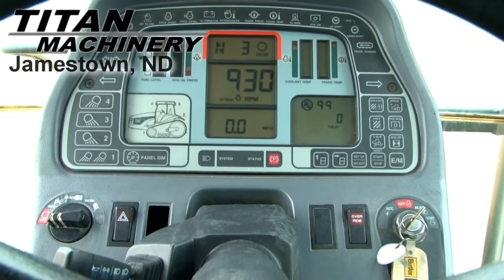Caterpillar 55 Sold on ELS!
SOLD!
For Sale Used 1997 Caterpillar 55 Tractor SOLD serial# 7DM00686 stock# 1619472 (E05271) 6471 hours
56000.00 USD
Titan Machinery 1620 8th Ave SW Jamestown North Dakota USA 58401
• Stock #: 1619472 (E05271)
• Category: For Sale
• Status: SOLD
• Class: Used
• Available: Immediately
• Make: Caterpillar
• Model: 55 Diesel, Track
• Year: 1997
• Serial#: 7DM00686
• Est Hours: 6471
• Horsepower: 225
• PTO: 1000
• Rear Remotes: 4
• Weights: Yes
• Transmission: Power Shift
• Speeds Forward: 16
• Speeds Reverse: 9
• 3 Point Hitch: Yes
• Rear Tire/Track Size: 18''X7''2''
• Will Transfer: Yes
• Overall Condition: Good